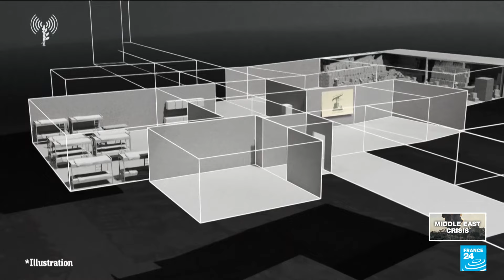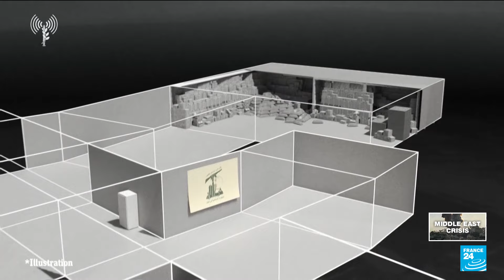Israel strikes near south Beirut hospital, Hezbollah fires rockets into central Israel • FRANCE 24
Hezbollah launched a barrage of rockets into central Israel on Tuesday, setting off air raid sirens in the country’s most populated areas but causing no apparent damage or injuries, a few hours before US Secretary of State Anthony Blinken arrived in the region on a mission to restart stalled Gaza ceasefire talks. The rocket fire came as Israel stepped up its strikes in Lebanon, targeting a Hezbollah-run financial institution, and as the US pushed to resume cease-fire talks in Gaza following the death of Hamas leader Yahya Sinwar.